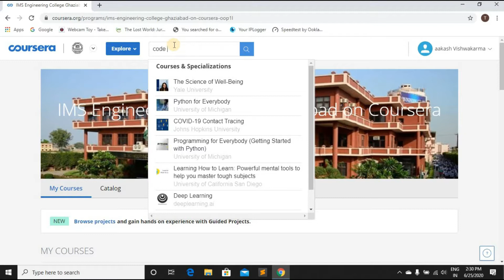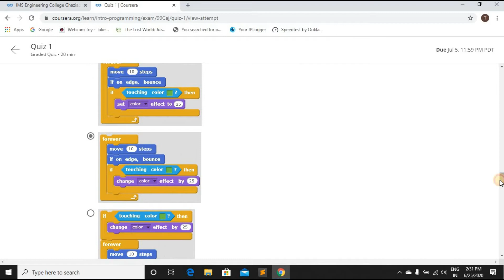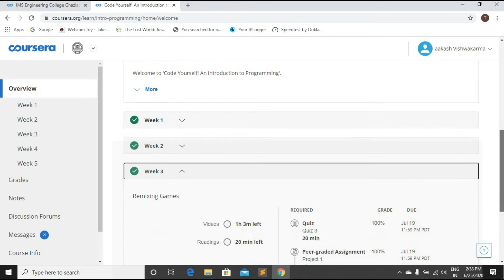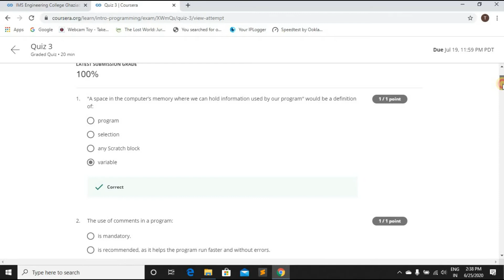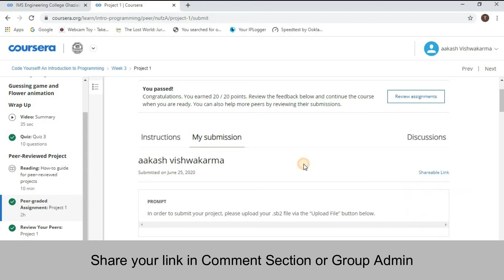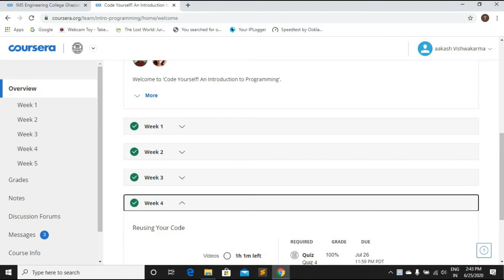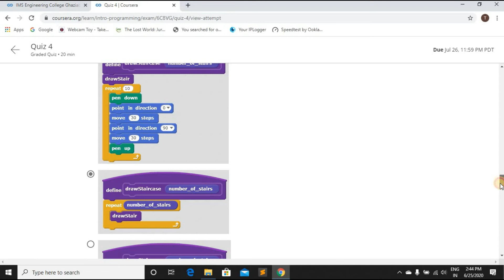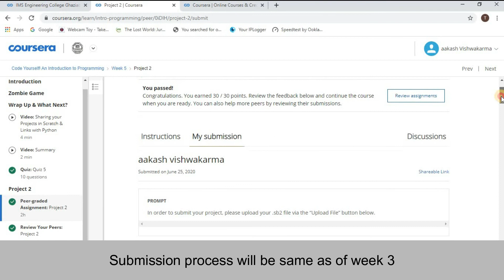Code Yourself! An Introduction to Programming Solutions Coursera answers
Join Our Telegram group TechNinjas2.0 Code Help-

Want Answers Of Any other Course?
Tell Us in Comments
Topics Covered-